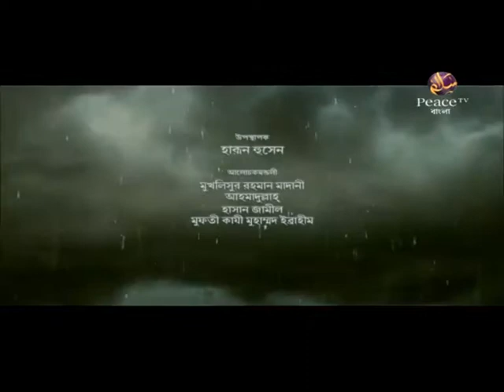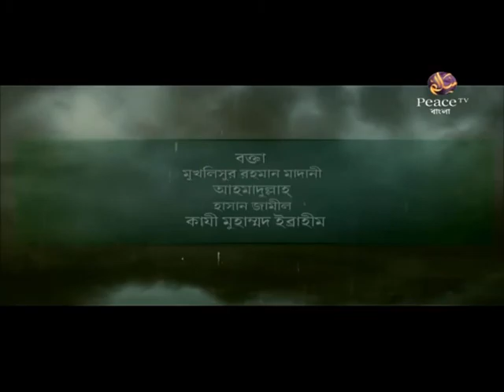কুরআনের কাহিনী। পর্ব ১৬। মুফতি কাজী ইব্রাহীম। হাসান জামিল। হারুন হুসাইন। শাইখ আহমাদুল্লাহ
কুরআনের কাহিনী
পর্ব ১৬
মুফতি কাজী ইব্রাহীম
হাসান জামিল
হারুন হুসাইন
শাইখ আহমাদুল্লাহ